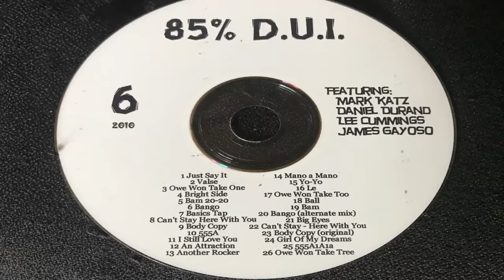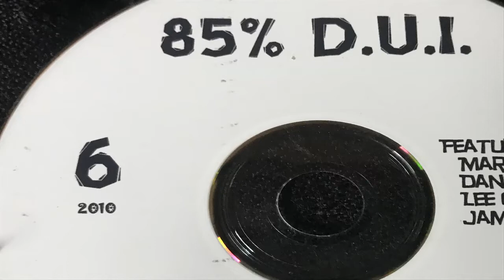Owe Won Take One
85% D U I
2010 Demos CD6
Track 3